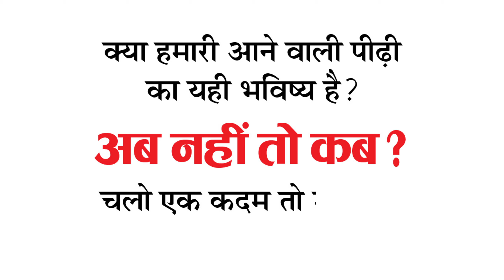Dainik Bhaskar Ek Ped, Ek Zindagi By IBOX STUDIOS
IBOX Studios video production for Dainik Bhaskar campaign "Ek Ped, Ek Zindagi"

Please make comments on this video.